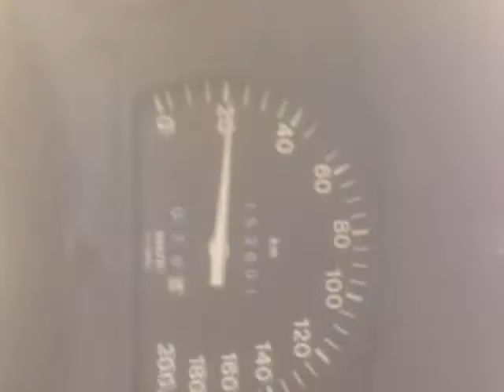Opel corsa 1.7D agora TD. (elboss)